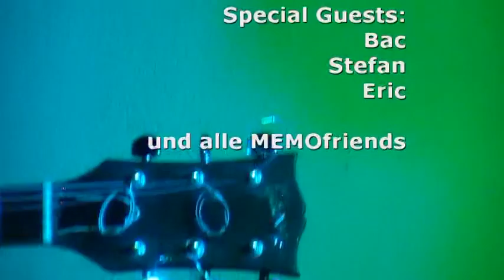Memofriends@Triebwerk featuring Memo Teil 2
The mexican genie who was born with his Gibson. Thank You Memo for this wonderfol summer 2011